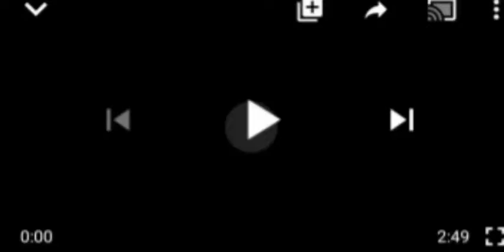WHEN WE COME BACK TO OUR SENSES IN IGBO LAND, WILL END THE MÃDÑ€SS - IGBOKWE